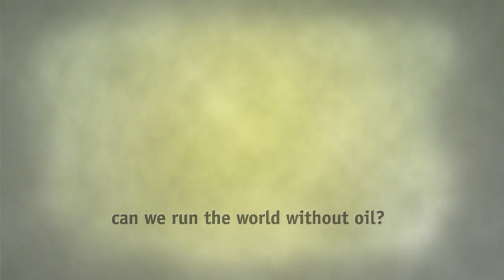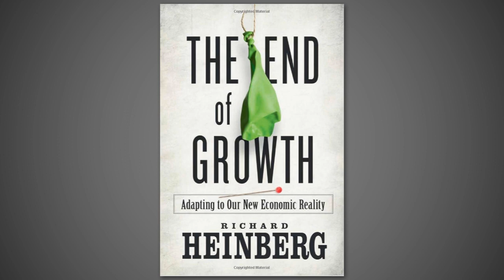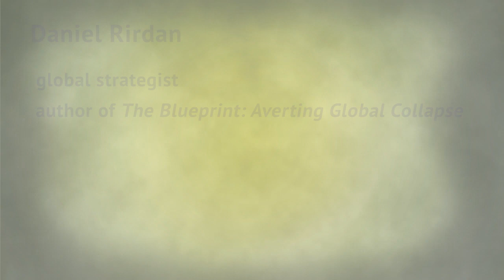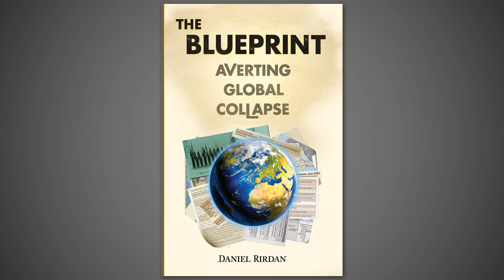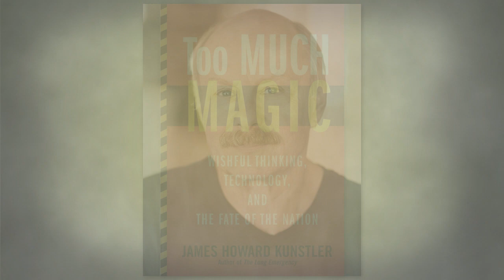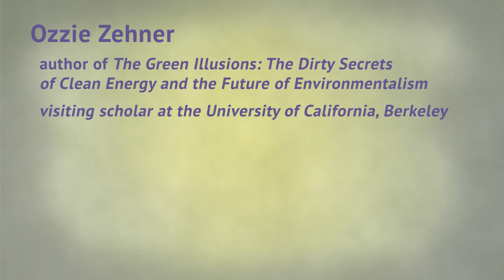the world after oil--experts debate (HD)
What happens after oil runs out--Richard Heinberg, James Howard Kunstler, Ozzie Zehner,Jorgen Randers, and Daniel Rirdan. Can we make do without fossil fuels?